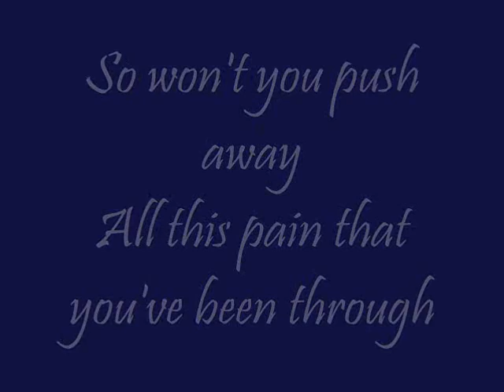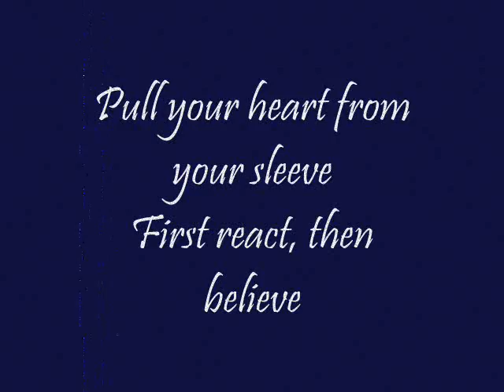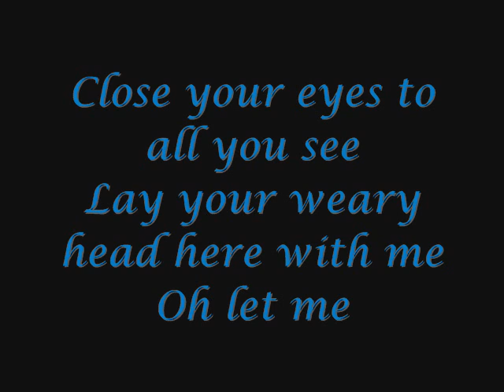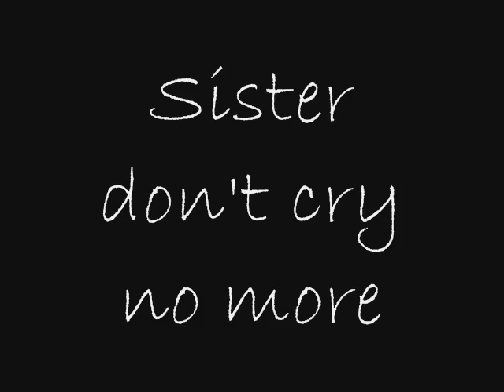Collective Soul - Sister Don't Cry (Lyrics)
From the album "Hints, Allegations and Things Left Unsaid" (1993).